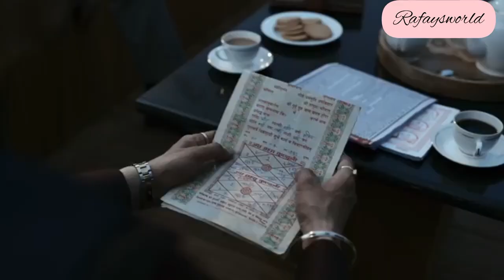Choona | Official Trailer | Jimmy Sheirgill, Aashim Gulati, Namit Das